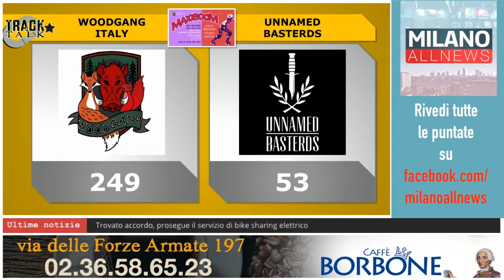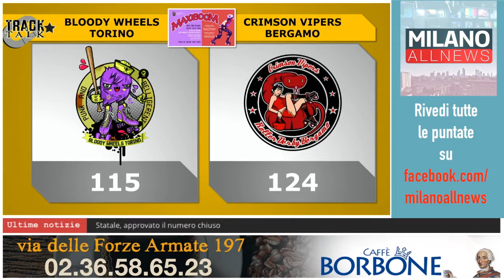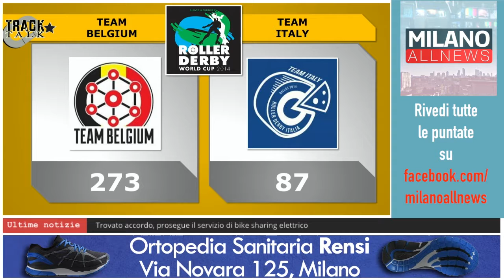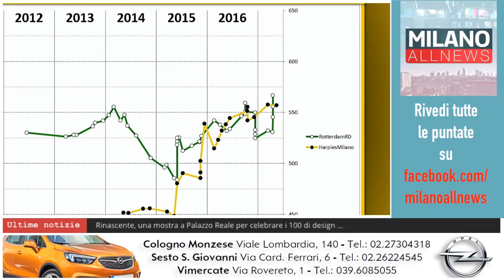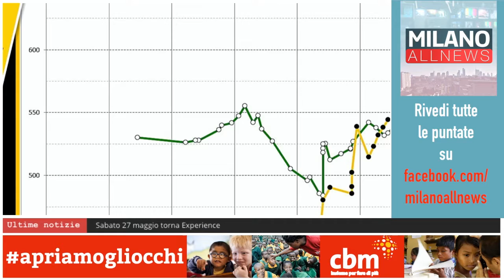TrackTalk 24-05-17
Nella nostra puntata del mercoledì sera, a Track Talk, in studio con noi abbiamo il: Sergente Peppe Roni e telefonicamente ci ha accompagnato Goofy la Volpe #89